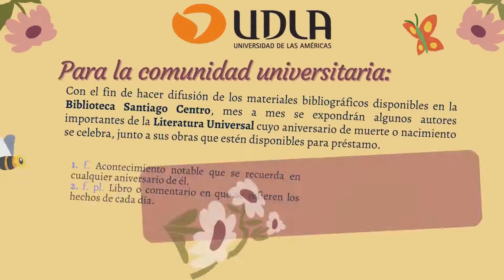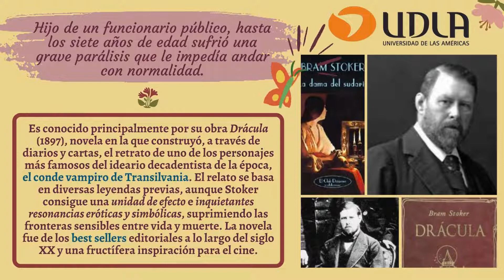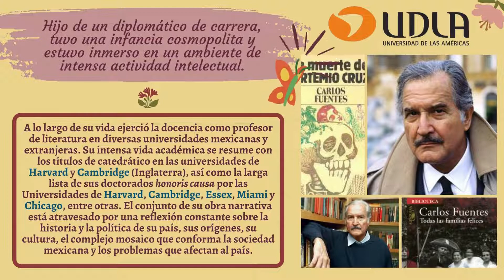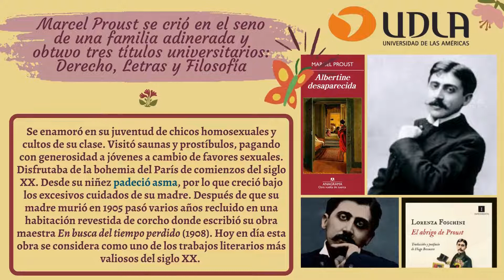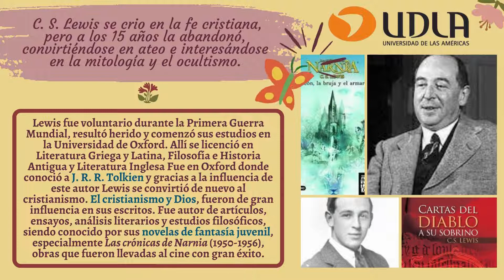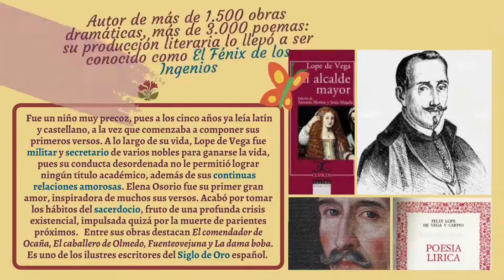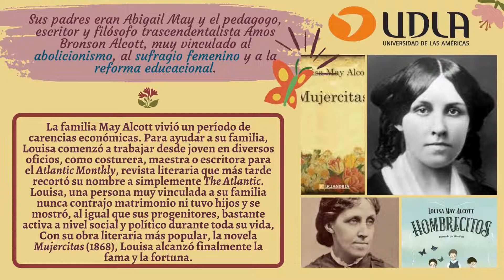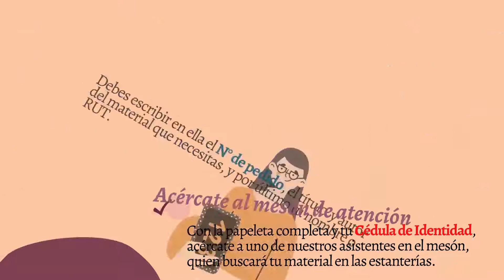Efemérides literarias: Biblioteca Santiago Centro UDLA, noviembre 2022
En el siguiente video, el equipo de la biblioteca del Campus Santiago Centro muestra las efemérides literarias del mes de noviembre, señalando las obras de los autores destacados del mes e indicando cómo solicitar estos libros.